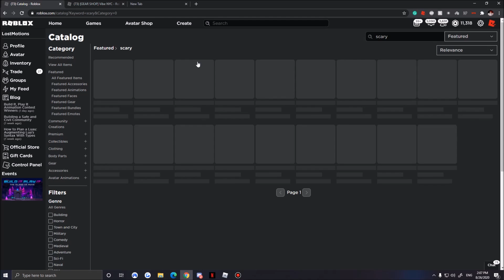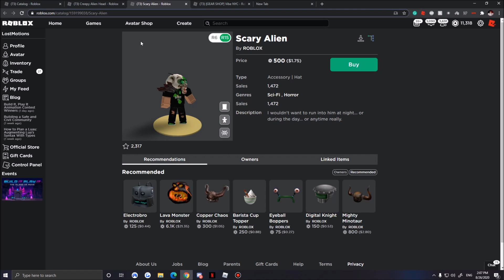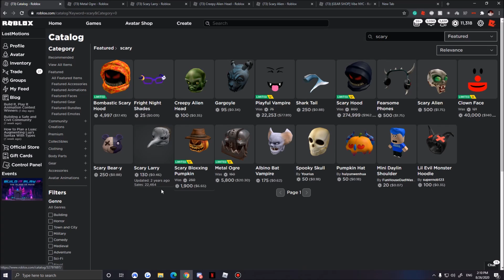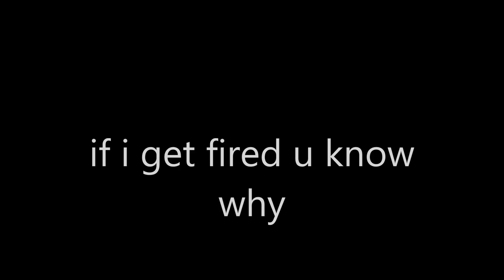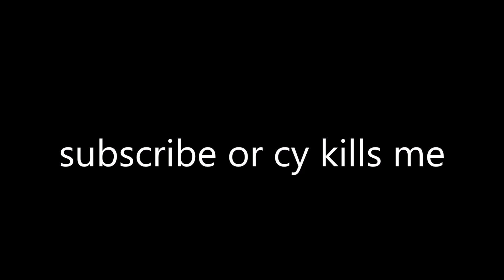ROBLOX Admin Commands Trolling ON VIBE NYC!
Today we go into VIBE NYC and troll some ODERS and more suddenly at the end, I get caught just watch...